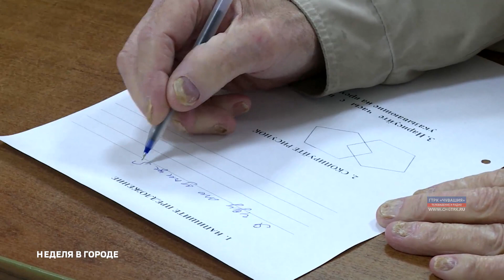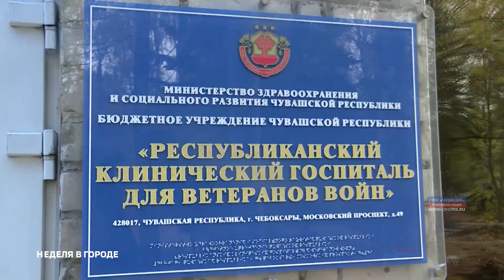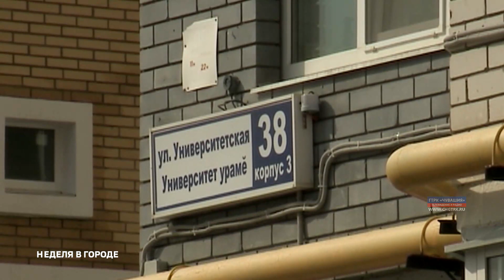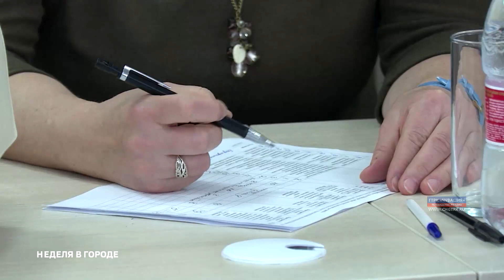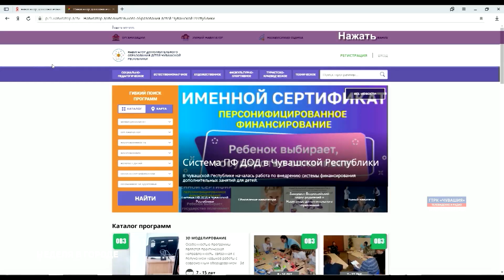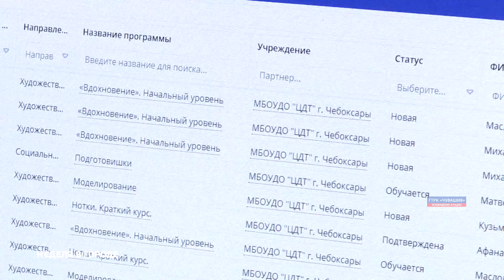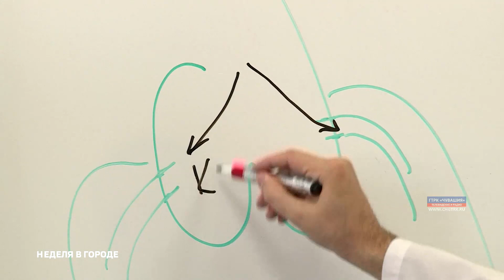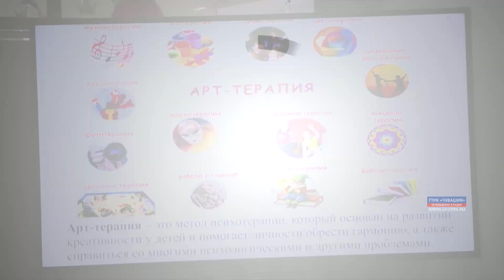Неделя в городе. Выпуск 06.10.2019